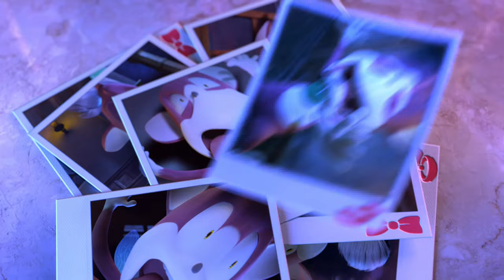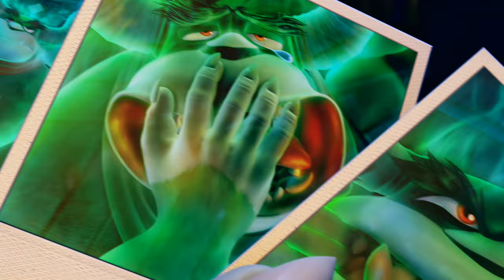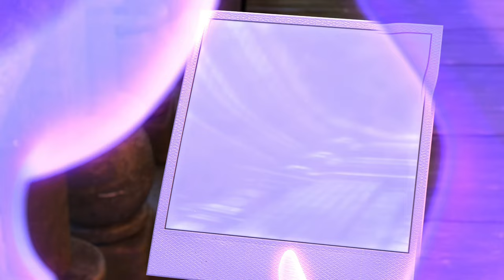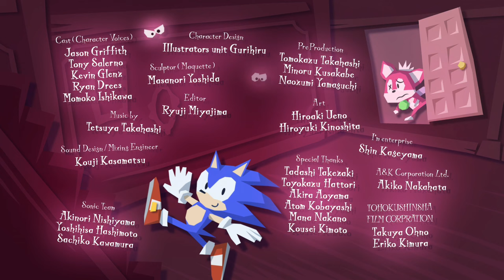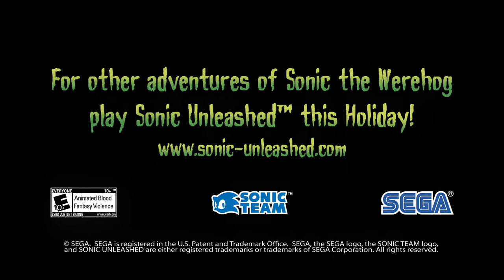Sonic: Night of the Werehog (4K AI Upscale) - Official Sonic Unleashed Short Film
Original Video Remastered using AI Machine Learning Upscaling with Topaz Video Enhance AI. 1280x720 to 3840x2160. AI Models: Proteus v3 - Video Format: MP4 (mpeg4 (h264) video)
Original file used from the Sonic Video Archive Project.